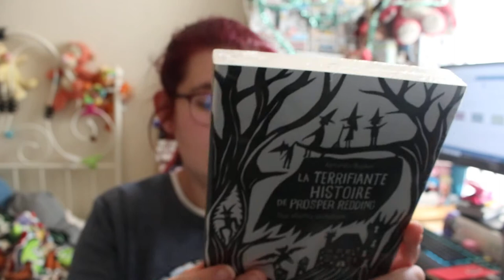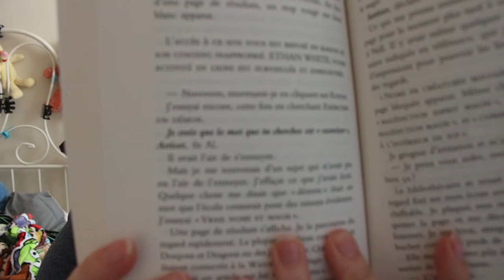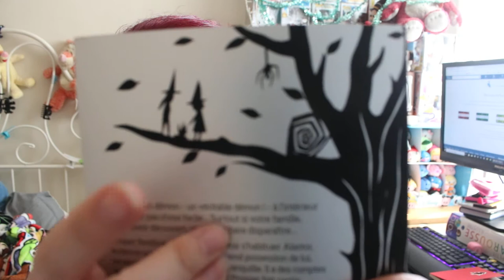ouverture de ptit colli de noël